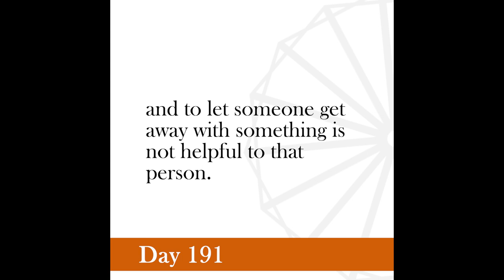Nonviolence Daily | Day 191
Suspicion is the brood of violence. Nonviolence cannot but trust.
-Gandhi, Young India, May 20, 1925